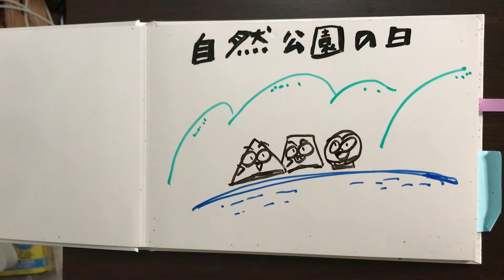今日は何の日7月21日 自然公園の日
【自然公園の日　7月21日】

1957年（昭和32年）のこの日、「自然公園法」が制定された。

自然公園を守り、親しんでもらうことが目的。7月21日～8月20日は「自然に親しむ運動」が国立公園協会などの主催で1950年（昭和25年）から実施されている。また、国土交通省及び林野庁では、1987年（昭和62年）から7月21日～31日を「森と湖に親しむ旬間」としている。

自然公園は、環境大臣が指定する国立公園・国定公園と、都道府県知事が指定する都道府県立自然公園がある。国立公園は環境省が管理し、国定公園・都道府県立自然公園は都道府県が管理する。2010年（平成22年）4月時点で、国立公園は29ヶ所、国定公園は56ヶ所、都道府県立自然公園は312ヶ所指定されており、面積の合計は日本の国土の約14%、東京都では36%を占める。

関連する記念日として、10月8日は「国立公園制定記念日」、3月16日は「国立公園指定記念日」となっている。

この動画作成者の人生ショートストーリー